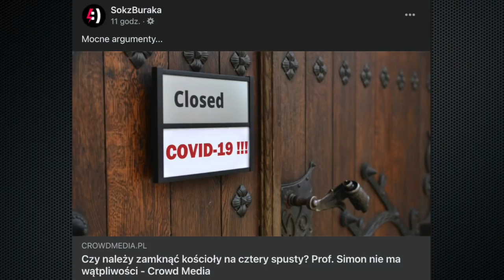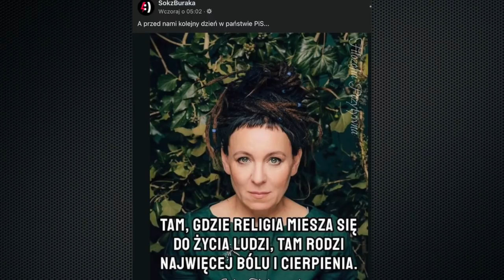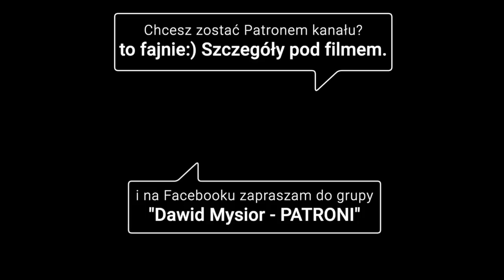SOK Z BURAKA a Kościół Katolicki. Film dla Księży i reszty Kościoła.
Co Sok z Buraka uważa o Kościele Katolickim i jakie to troszku rodzi problemy.

Czy chcesz wesprzeć rozwój tego kanału? Możliwości w kolejności preferowanej:)
2. na konto: 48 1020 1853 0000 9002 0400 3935
3. na YouTube: przycisk [WESPRZYJ] pod filmem

(odpowiedz proszę na pytania)

Wszystkim bardzo dziękuję i obiecuję ciężką pracę.